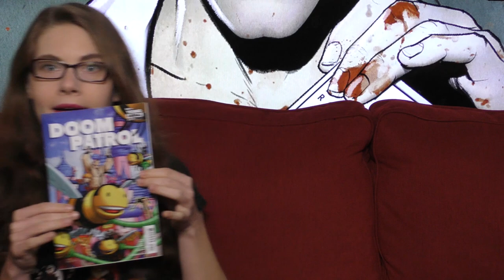Kite Man Begins in Batman: War of Jokes and Riddles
“THE WAR OF JOKES AND RIDDLES” part three! The war has spread to every corner of Gotham City, and while Batman battles back the forces of Joker and Riddler, an unlikely criminal becomes the pivotal key to its potential resolution…but it could cost him everything.

sub_confirmation=1

Send Snail Mail to:
ComicPOP!
Denville, NJ
07834

ComicPOP is a comic book channel where comic book fans old and new can find podcasts, reviews, recommendations, discussions and recaps on all aspects of comic book culture! Many of your favorite superheroes and characters from Marvel Comics, DC Comics, Image Comics, Valiant Comics, and beyond can be found here! Check us out and become a member of the POPulation!

Back Issues is a recap/review series in which Sal (an old-school comics nerd) attempts to contextualize questions his co-hosts Ben, Ethan or Tiffany have, in a conversational way.

Off the Rack is our weekly comic review and recommendation series. Ben doesn't normally read comics, and Tiffany primarily reads indie books! But they join Sal and read each issue and offer their opinions on that issue, all by itself.

Elseworlds Exchange is a podcast where Sal and a co-host live chat about all things comics and geek culture. Live on Wednesdays at 5 (EST) and released that Friday.